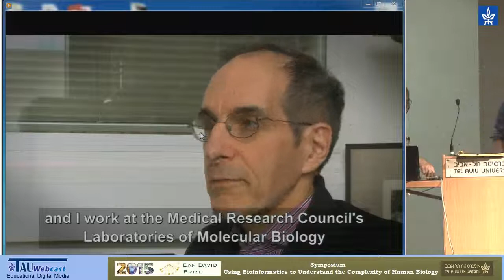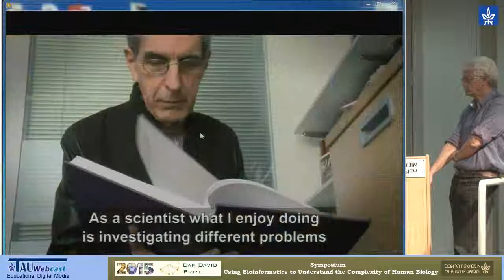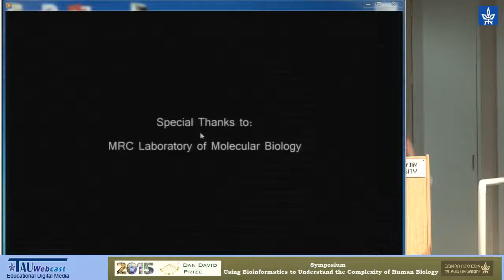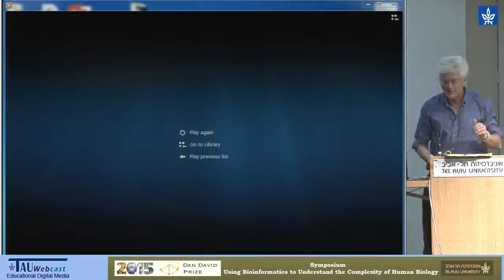Panel Discussion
Moderator: Prof. Benny Chor, Tel Aviv University

Dr. Cyruss Chothia, MIRC Labratory of Molecular Biology

Prof. David Haussler, University of California, Santa Cruz

Prof. Michael S. Waterman, University of Southern California